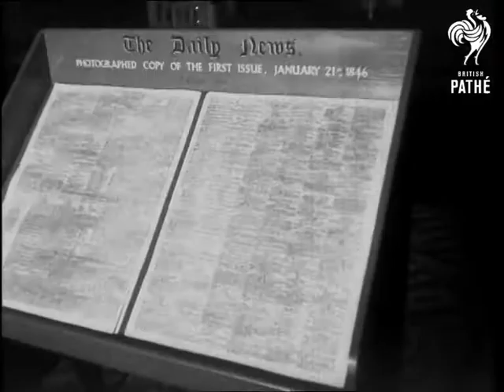New Chronicle Centenary Aka News Chronicle (1946)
Title reads: "New Chronicle Centenary.  Commentary by Monica Dickens".

London.

Various shots of swanky black tie dinner held at the Dorchester Hotel for the News Chronicle centenary. Various shots of New Chronicle newspaper chairman, Lawrence Cadbury giving speech welcoming distinguished guests and reading a postcard message from George Bernard Shaw.  M/S of photographed copy of first copy of newspaper from 1846.

Various shots of Lady Violet Bonham Carter (Liberal Leader) speaking.  Viscount Harold Alexander sits at the same table.  Various C/Us of Monica Dickens, Philip Dickens and Gerald Dickens (descendants of  Charles Dickens, famous author and first editor of Chronicle). M/S of the house where Dickens lived in Doughty street, a Pickwickian figure in period costume stands outside.  M/S of the Cheshire Cheese pub in Fleet Street.  M/S of St Andrews Church, 3 actors dressed as Billy Sykes, Oliver Twist and Fagin pass by.  M/S of the Old George Inn, Southwark.  An actor dressed in period costume stands outside polishing his boots.

M/S of present editor Gerald Barry speaking at the dinner.  He talks about future and inventions which will change the press (might be refer to television?).
 FILM ID:1372.29